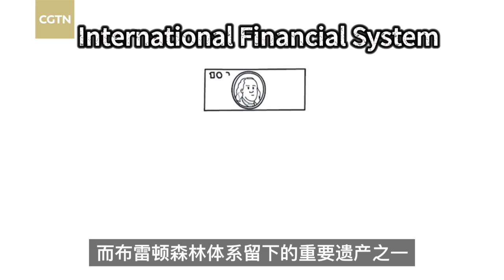How can we take on Bretton Woods system today?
Since its first session in 2014, the Tsinghua PBCSF Global Finance Forum has been ongoing for ten years. Marking the 80th anniversary of the Bretton Woods system, the forum this year focused on the past and future development of the international monetary system. What are the current trends in the global macro economy? What kind of world order will a new BrettonWoods bring? CGTN reporter @XuYi_one brings her observations for the forum with some of the world's biggest financial players.